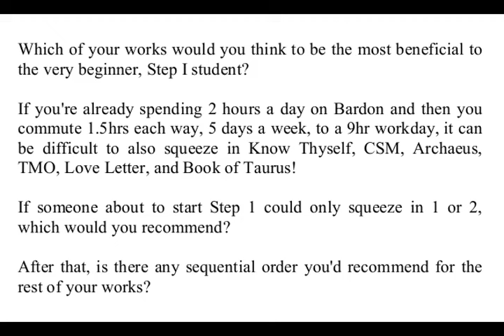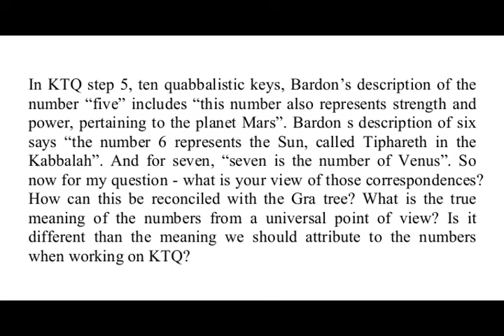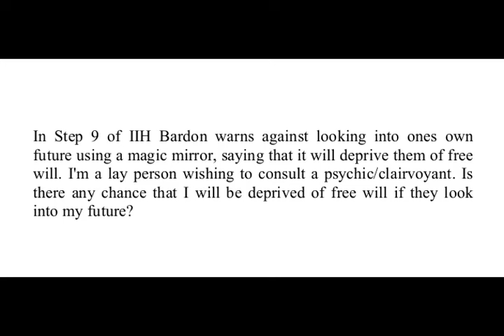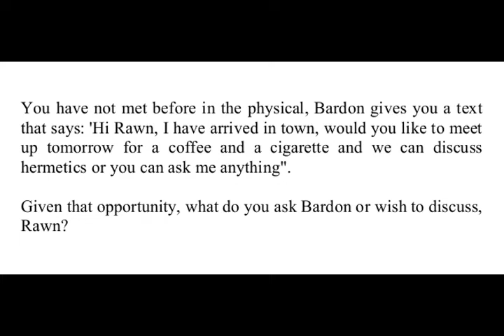Musings #5: Four Quick Questions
I'm back with a new series called "Musings" in which I muse and opine and ramble on about a variety of topics!  LOL  Today I answer four quick questions in order to reduce the backlog piling up in my Magic Box.

Sorry, but there's no titilating content to this week's edition!  I bet we get less than half the views and likes as last week's video!!!  LOL